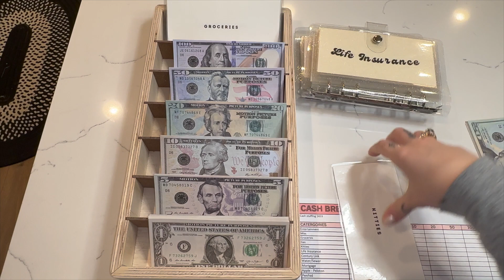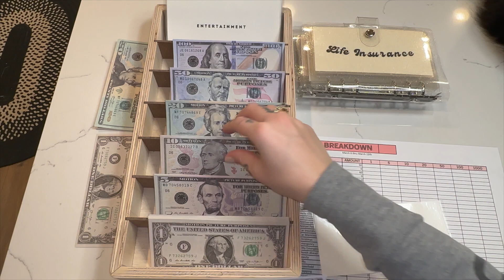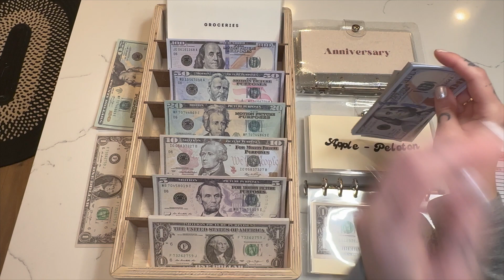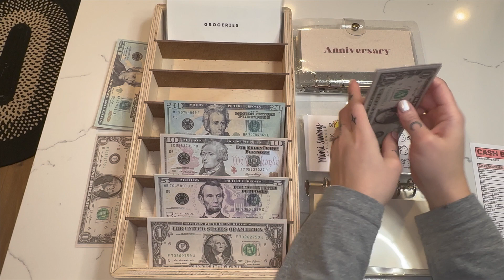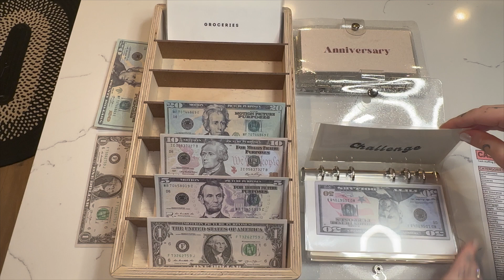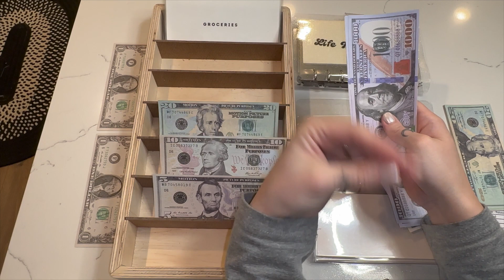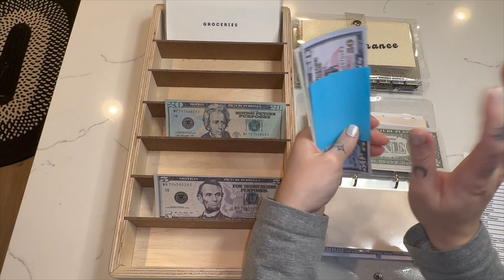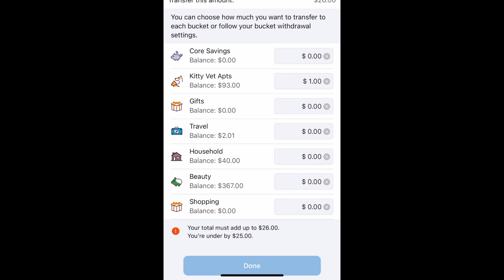Cash Stuffing 833| March 6th thru March 12th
Welcome to BudgetsByAlex! I am a 33-year-old, living in Portland, OR with my husband and our 2 kitties, Echo & Harrow. I am on a journey to become debt-free and one day retire early.  My journey and method may look different than yours, but that is the beauty of finance/budgeting - it is personal and unique to everyone :)

I began my journey using both real cash and prop money and eventually switched to only prop money. I started off using real cash for my variable envelopes, but found it was too much work to go to the bank every week - most places in Portland no longer accept cash either. I keep my variable cash envelopes on me, so I know how much I have left in those categories when I use my credit/debit card for a purchase.  It also didn’t feel safe having so much cash at home for my bills/sinking funds and I gain a good chunk of interest in the bank - free money!

I am paid twice a month, but I budget everything in 4’s & stuff 4 times a month to stick to my weekly budget for my categories & make sure my bills are paid. If I do spend something from a sinking fund, I pay myself back with my Ally act.  You can see me transfer money from my checking act into my Ally buckets at the end of every video to “stuff” those categories electronically.

Doing it this way, works for me & having the visual cash reminder has helped me budget and spend less!

Happy Budgeting and I hope starting my journey helps you begin your own.

Daily Cash Envelopes - MeryPlans

Sinking Funds Envelopes - PrettyPrez

Bills Envelopes - MeryPlans

Hello Kitty Savings Challenge - Hawaii Mom Budgets

Month Ahead Tracker - Hawaii Mom Budgets

Glitter Binder A6 (Personal) - Amazon

Prop Money - Amazon

$1,000 Place Holders - Amazon

Earn gift cards for scanning receipts.

Earn cash back for online purchases

Get paid to be healthy! Join Evidation, connect apps, start earning